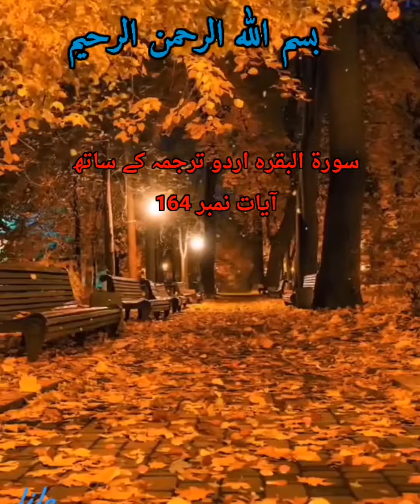. Quran Surah_al_baqaraha سورۃ البقرہ اردو ترجمہ کے ساتھ آیات نمبر 164.📖🥀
سورۃ البقرہ اردو ترجمہ کے ساتھ آیات نمبر 164.💓
Beautiful Book in the world Quran. 📖❤️